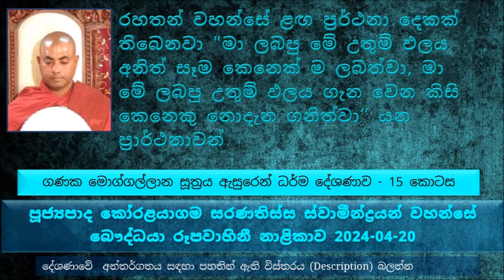රහතන් වහන්සේ ළඟ ප්‍රර්ථනා දෙකක් තිබෙනවා ."මා ලබපු මේ මේ උතුම් ඵලය අනිත් සෑම කෙනෙක් ම ලබත්වා" සහ...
Ven Koralayagama Saranathissa Thero - The Buddshist TV - 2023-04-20
Ganaka Moggallana Sutta Explanation - Part 15 ( last part)
ගණක මොග්ගල්ලාන සූත්‍රය ඇසුරෙන් - 15 කොටස ( අවසාන කොටස )
චතුරා රක්ෂණ භාවනා කියන්නේ මොනවද
මෛත්‍රී භාවනාවෙන් කොහොමද අපි කොහොමද අභ්‍යන්තර බාහිර කායික වේදනා නැති කරගන්නේ
කොහොමද මේ ධ්‍යානයට සම වදින්නේ
ධ්‍යානයට සම වැදුණ කෙනා ආයෙත් ආයාසයෙන් අරමුණ කෙරෙහි උත්සාහයෙන් බලන්න එපා කියල බුදුරජාණන් වහන්සේ වදාළේ කුමන හේතුවක් නිසාද ?
උදාරහණයක් ගතහොත්..
පුරුදු වුණාට පස්සේ නිරායාසයෙන්ම ධ්‍යාන වලට සමවදින්නපුළුවන් නම් එය වඩාත්ම උසස් බව
විතක්කය සහ විචාරය කියන දෙක ගැනම කළකිරිලා එහෙම නැත්නම් එය අතහැරලා
ධ්‍යාන සුවය කොතරම්ද කියන කාරණාව ධ්‍යාන වලට සමවැදිලා නැති ඔබටත් මටත් තේරෙන්නේ නැහැ.
ප්‍රථම ධ්‍යානයේ සුවය දිව්‍යලෝකයේ සැපයට වඩා සැපවත් බව මාගන්ධිය සූත්‍රය ඇසුරෙන් උදාහරණ
දෙවන ධ්‍යානයට සම වැදුන ඒ ධ්‍යානලාභීයාට පළවෙනි ධ්‍යානය ලෙඩක් වගේ දැනෙන බව සඳහන්
දෙවන ධ්‍යානයට ගොඩක් කාලයක් සම වැදුණ කෙනාට කාලයක් යනකොට මෙයට වඩා..
ප්‍රඥාවන්ත කෙනා මේ ධ්‍යාන සුවයට ඇලිල ඉන්නේ නැති බව සඳහන්
චතුර්ථ ධ්‍යානට සම වැදුණ කෙනාට තමයි මේ කෙළෙස් නැති කරන තැනට යොමු වෙන්න පුළුවන්..
අන්න ඒ ඥාණය ඔස්සේ ගිහින් තමයි නිවන අවබෝධ කරගන්න පුළුවන්.
දස සංයෝජන, සංයෝජන කියන්නේ මේවා අපිව හැමතිස්සෙම මේ සංසාරයට බැඳ තබනවා..
සංයෝජන වලින් නැති කරන්න අමාරුම දේ තමයි මේ සක්කාය ධිට්ඨිය කියල.
සක්කාය ධිට්ඨිය ආකාර 20ක් තිබෙනවා. විතිකිච්චාව කියන්නේ සැකය, මොනවා පිළබඳ සැකයද, බුද්ධ ආදී 08 තැන් සැකය
වෙන කිසිම ශාසනයකින් මේ සංසාරයෙන් මිදෙන්න බැහැ කියන එක බුදුරජාණන් වහන්සේගේ සිංහ නාදයක්.
සීලබ්බත පරාමාස කියන්නේ වැරදි සීල වෘත
මගේ වචනයට කීකරු හැම කෙනෙක්ම මේ සංසාරයෙන් එතෙර වුණා, මගේ වචනයට කීකරු නොවුණ කෙනා මේ සංසාරයේ බොහෝ කාලයක් ගත කර කර ඉඳීවි.යැයි බුදුරජාණන් වහන්සේ වදාළ සේක..
සට කපටි,සට මායම් කියන්නේ තමන් ගැන වැරදි හංගනවා, තමන්ගේ නැති ගුණයක් ඉස්මතු කරනවා, මුඛරි බව කියන්නේ - කිසිම සංවරයක් නැහැ මුවෙන්..
ඇයි පුද්ගලයන් ඉන්ද්‍රියන් සංවර කල යුත්තේ..
නිදිමතයි බුදිමතයි කියන්නේ දෙකක්
කුසට අල්ලන ප්‍රමාණයටම ආහාර වළඳන්න එපා කියල බුදුරජාණන් වහන්සේ වදාළේ  මොකද ?
භෝජනයේ ප්‍රමාණය දැනගන්න එක බොහෝ වැදගත්
නිදි මරන්න පුරුදු වෙන්න ඕන කියල බුදුරජාණන් වහන්සේ වදාළ සේක.
කෙනෙක් දවසකට පැය 08ක් නිදාගන්නවා නම් ඒ කෙනා අවුරුදු 60ක් නම් ජීවත් වෙන්නේ, ඒ කෙනා අවුරදු 20ක් නිදාගෙන
සංසාරයේ අපිට මේ මනුෂ්‍ය ජීවතේ ලැබිල තිබෙන්නේ වහ වහා පින්කරගන්න
අපිට වැඩ වැඩි වෙලා තිබෙන්නේ අපි කාලය කළමණාකරණය කරන්නේ නැති නිසා හරියට
රහතන් වහන්සේ ළඟ ප්‍රර්ථනා දෙකක් තිබෙනවා
"මා ලබපු මේ මේ උතුම් ඵලය අනිත් සෑම කෙනෙක් ම ලබත්වා, මා මේ ලබපු උතුම් ඵලය ගැන වෙන කිසි කෙනෙකු නොදැන ගනිත්වා යන ප්‍රාර්ථනාවන්  "